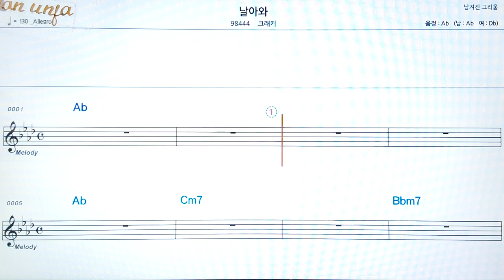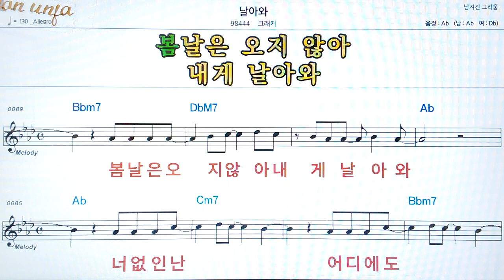날아와/크래커👍악보, 코드,가사,Karaoke*가라오케 반주